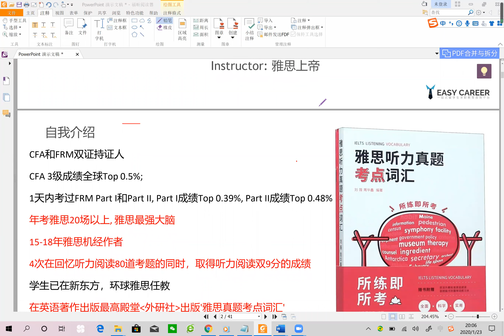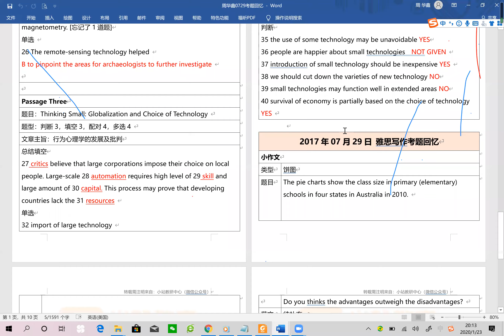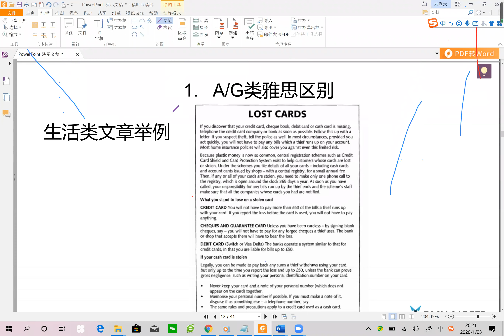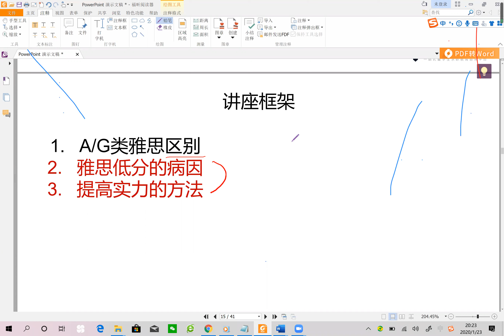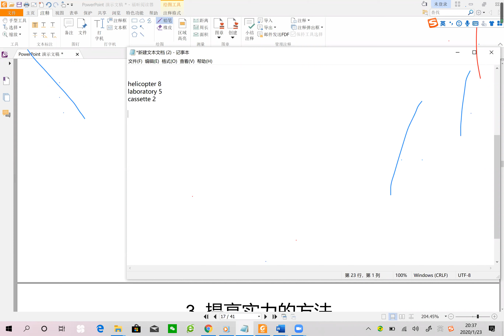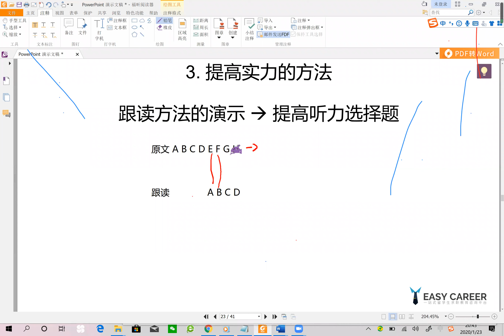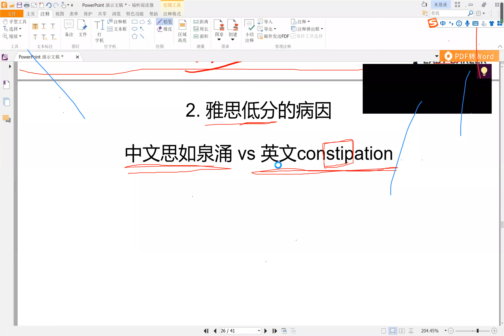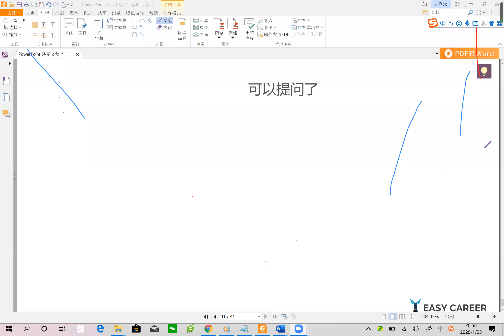EZC Weekly Live | 春招讲座：G类雅思攻略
EASY CAREER是一家在线职业教育科技公司，公司总部位于多伦多市市中心，是Easy Group 易维教育集团旗下的子公司之一，致力于帮助全球大学生和在职精英，提供一站式的就业解决方案。通过独立自主研发的职业技能培训产品和一对一体系化咨询服务，全方位提升学员能力与背景。在金融、咨询、科技、快消、数据、市场等众多热门行业，助力全球大学生入驻全球前沿企业。

媒体：
LinkedIn: Easy Career Consulting Inc.